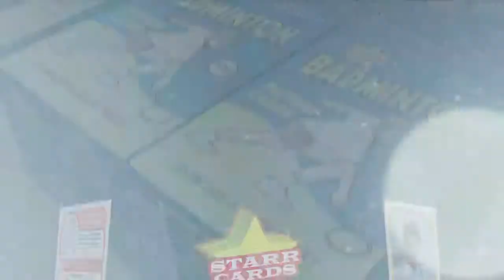Make Your Own Badminton Card (Starr Cards Retro 75)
Make your own badminton cards directly on your iPhone. The bestselling Retro 75 Badminton app from Starr Cards creates amazing pro-quality custom badminton cards complete with stats, trivia and highlights. Easily create your own badminton cards for sharing on Facebook, Twitter, Flickr, or your blog. Who ever said you have to play for the Thomas Cup to be a star?